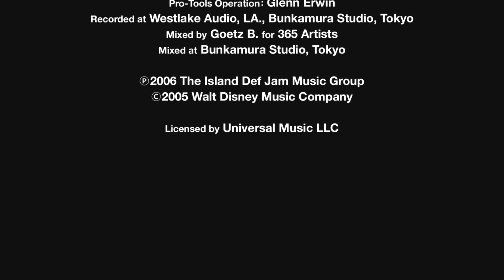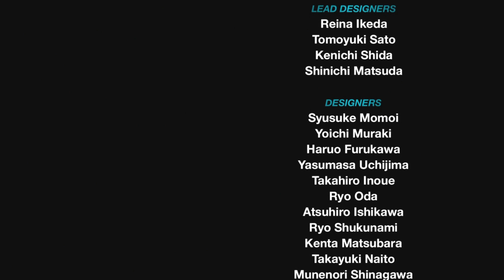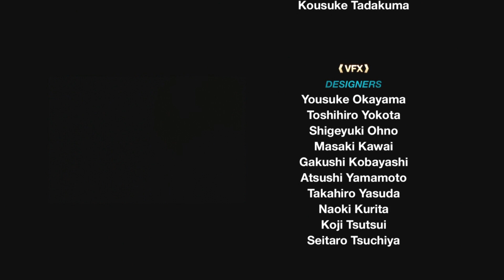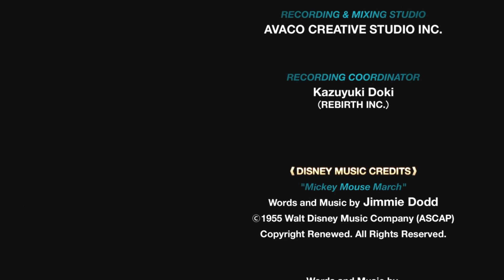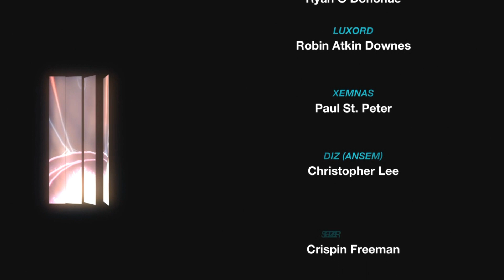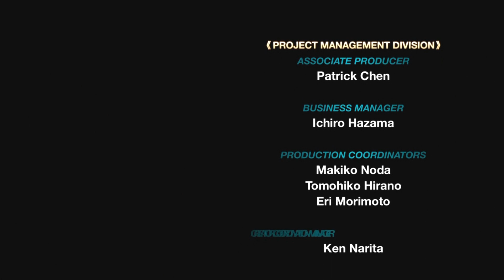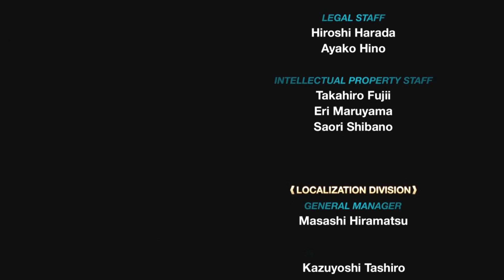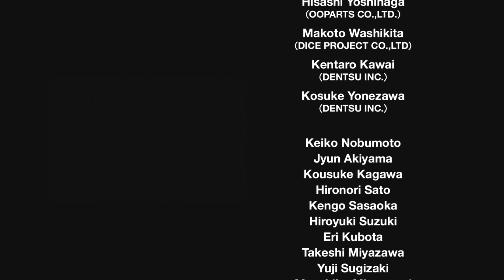Zagrajmy w: Kingdom Hearts 2 #12 - Finał!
finały,

po 5 milionach reuploadów i rerenderów (tego króciutkiego filmu...), może w końcu qareeniXus pozwoli mi wrzucić ten film...

mimo tego ile razy musiałem przerabiać ten film, ostatecznie nie różni się mocno od oryginału, jednak zobaczyć wersję z oryginalną muzyką, nie zaszkodzi

2